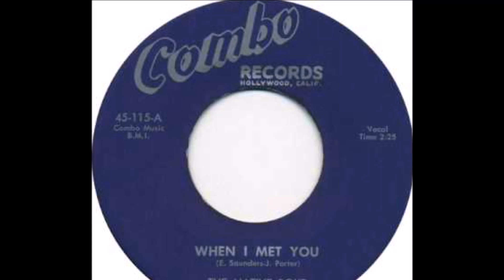The Native Boys - When I Met You 1956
The Native Boys (Watts, Calif.)

Personnel:
Freddie Romain (Lead)
Vince Weaver (First Tenor)
Charles Mathis
Harry Rosemond
Edward "Sack" Saunders (Bass)

Biography:
This Watts group began as The Mellotears, but when they made their first single for Modern Records, owner Jules Bihari changed their name to The Native Boys. Freddie Romain and Vince Weaver were the primariy leads, backed up by George Le Brune, bass singer Edward "Sack" Saunders and Charles Mathis. Harry Rosemond was a member on the Modern sides, but he left before they signed with Jake Porter's Combo label.

Danny Kristian (real name Arthur Murray) may have been with the group at the very end of their Combo period. Kristian and Romain went to Lee Rupe's Ebb Records in early 1957 with new, much older background singers and recorded that label's first single as The Ebbtones, a name that did not exist outside the record.

Vince and Freddie later joined the Flares and sang on the group's 1961 Felsted hit, "Foot Stomping-Part 1." In 1963 guitarist Buddy Harper and disk jockey Chuck Mann recorded Freddie Romain for their tiny Spindletop label.The Native Boys' "Strange Love" was a minor hit around the country after getting heavy airplay from Alan Freed on WINS in New York in the early winter of 1956, and among doo-wop fans and collectors it remains the song they're known for.